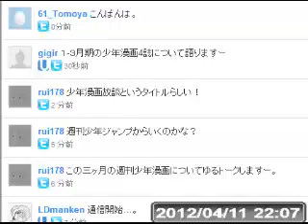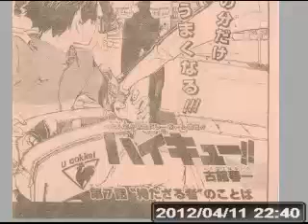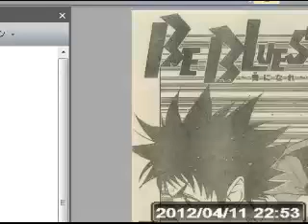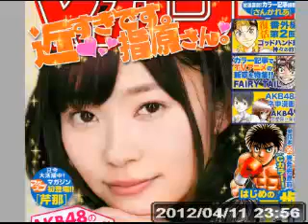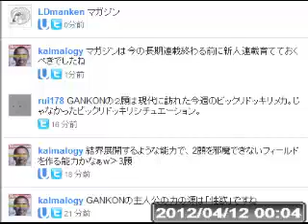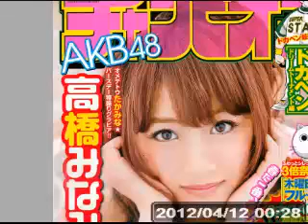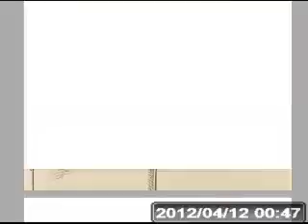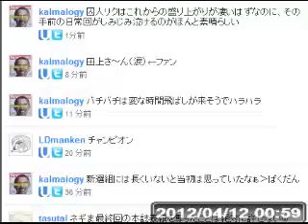少年マンガ放談／ニセコイ+黒子のバスケ+バクマン+BUYUDEN+アゲイン 2012/04/11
参加者（敬称略）：カルマ、ＧｉＧｉ、ＬＤ
話題：少年四誌（ジャンプ、サンデー、マガジン、チャンピオン）について語ります。

0:01:31-ジャンプの新連載など
0:09:07-『ニセコイ』の話題
0:16:58-『ハイキュー！』の話題
0:24:50-『黒子のバスケ』の話題
0:36:15-『バクマン』声優オーディション
0:43:00-『ＢＵＹＵＤＥＮ』萌花檄太る
0:48:27-『ＢＥ ＢＬＵＥＳ』の話題
0:57:31-『神のみぞ知るセカイ』の話題
1:32:32-『ＧＡＮＫＯＮ』の話題
1:50:53-『ネギま！』最終回の話題
2:05:05-『アゲイン』の話題
2:23:25-『バキ』の話題
2:32:01-『てんむす』の話題
2:41:35-『バチバチ』の話題